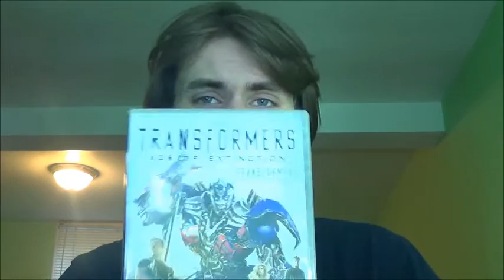Is 'The Seed' More Important Than Realized? | (TF-Talk Ep#49)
In this topic about TF5, I discuss the possibility of the seed and the possible need for it in future films.

Note: This video may include opinions and information that is likely to change overtime. I'm only human and I ask you to consider respecting my (and others) opinions whether you agree with them or not.